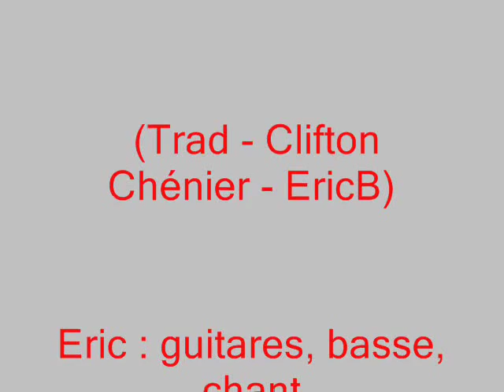Trains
Eric : guitares, basse, chant